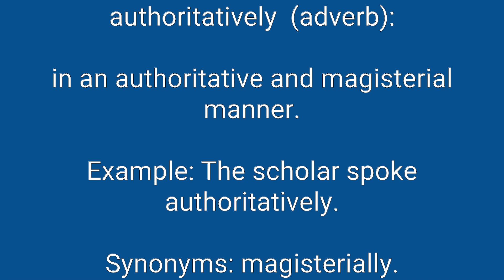Authoritatively Definition & Meaning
Definition of authoritatively in English. Meaning of authoritatively in English. Example of authoritatively. Synonyms of authoritatively. Spelling of authoritatively. How to pronounce authoritatively.

authoritatively means:
1. in an authoritative and magisterial manner.